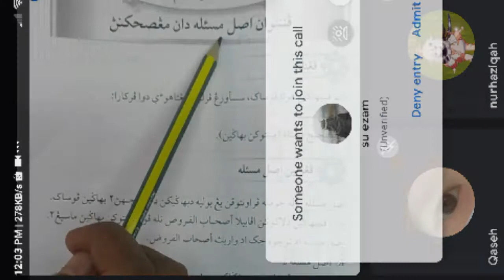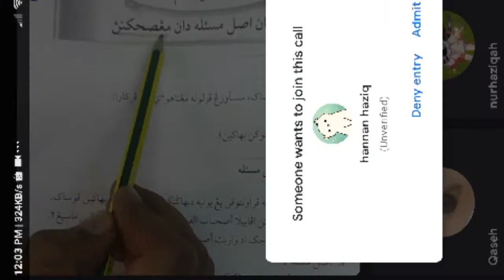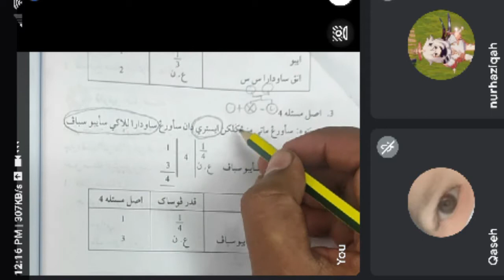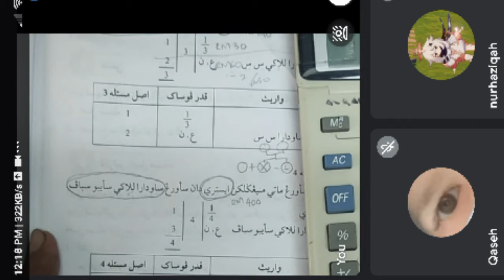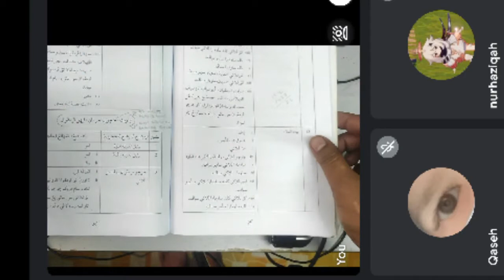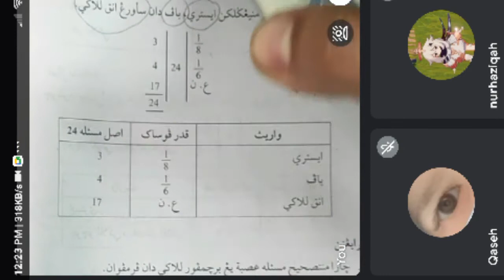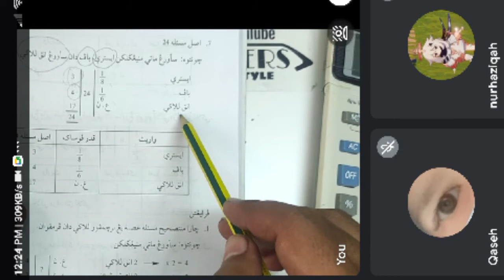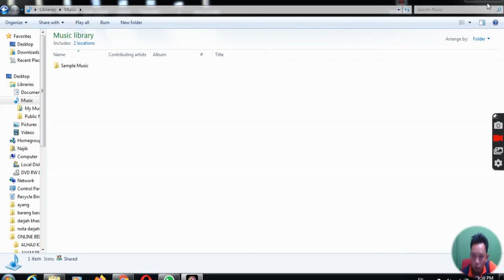FARAID DARJAH KHAS : PENENTUAN ASAL MASALAH